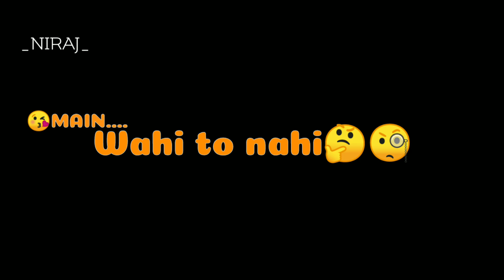Dekh ke mujhe😊 New Whatsapp Status 💖 animation whatsapp status lovestatus😘tumhe dillagi bhool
Lyrics_

तुम्हें दिल्लगी भूल जानी पड़ेगी
कभी दिल किसी से लगाकर तो देखो

तुम्हारे ख़यालों की दुनिया यहीं है
ज़रा मेरी बाहों में आकर तो देखो
देखो, देखो

देख के मुझे, क्यूँ तुम देखते नही?
यारा ऐसी बेरुखी, हां, सही तो नही
रात-दिन जिसे मांगा था दुआओं में
देखो गौर से, कहीं मैं वही तो नही

मैं वो रंग हूँ जो चढ़के कभी छूटे ना
मैं वो रंग हूँ जो चढ़के कभी छूटे ना दामन से

तुम्हें प्यार से प्यार होने लगेगा
मेरे साथ…

All types of What'sapp status
Daily new WhatsApp status upload 👌👍👌

WhatsApp status video💝
WhatsApp video💝
WhatsApp status💝
Sad status😭
WhatsApp songs 😊
Happy birthday status🎂
Birthday status🎂
Lover boy 😘
Lovely girl 😍❤️
Love breackup WhatsApp status 💘
Status video romentic status💕
30sec love WhatsApp status
New lovely WhatsApp status
The love WhatsApp status for the Love person
Lovely WhatsApp status for gf and bf
Special girl and boys
Collage life status
Love status
Explain you love
Love you status
30sec WhatsApp status
Lovely day status
Romentic status
Important  notic : these all thing are copyright we just editted and animated and published to odience for there entertainment and enjoyment purpose only .

Keep supporting ❤
Keep loving 💟💟
★★Keep sharing★★

30sec love WhatsApp status
Collage life status
Love status
Explain you love
Love you status
30sec WhatsApp status
Lovely day status
Romentic status
Imprortant notic : these all thing are copyright we just editted and published to odience for there entertainment and enjoyment purpose only .

Lyrics_

Tumhe dillagi bhool jaani padegi
Kabhi dil kisi se laga kar to dekho

Tumhare khayalon ki duniya yahi hai
Zara meri baahon mein aa kar toh dekho

Dekh ke mujhe kyun tum dekhte nahi
Yaara aisi berukhi haan sahi toh nahi

Raat din jise maanga tha duaaon mein
Dekho gaur se kahin main wohi toh nahi

Main woh rang hoon jo chadh ke
Kabhi chhoote na.
Kabhi chhoote na daaman se

Tumhe pyaar se pyaar hone lagega
Mere saath shaamein bita kar toh dekho

Mohabbat ki raahon mein aa kar to dekho

Aa. tumhe dillagi bhool jaani padegi
Kabhi dil kisi se laga kar toh dekho

Tere liye main jiyun
Tujhpe hi main jaan du
Dil ki kahoon
Dil ki sunu
Ishq hai dillagi nahi.
Dillagi dillagi. nahi!